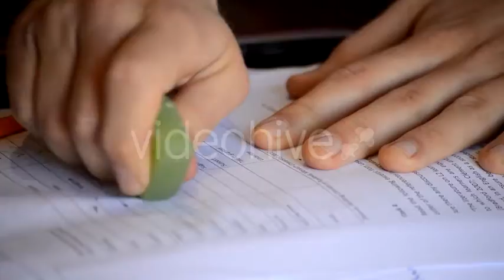Erasing The Task With A Rubber - Stock Footage | VideoHive 11029527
Created: 16 April 15
Looped Video: No
Frame Rate: 25
Resolution: 1920x1080
Video Encoding: Photo JPEG
File Size: 111mb
Number of Clips: 1
Total Clip(s) Length: 0:11

Category: (education)

Description: Buy Erasing The Task With A Rubber by MSVoy on VideoHive. This is footage of male hands erasing something written with a pencil from a paper with a rubber eraser.
Dear author MSVoy, if you believe any that the use of the project preview on this channel are not legitimate, please write to e-mail and we will delete your video within 24 hours.